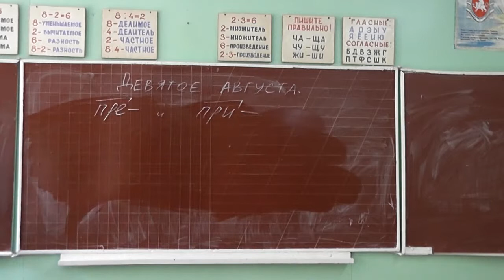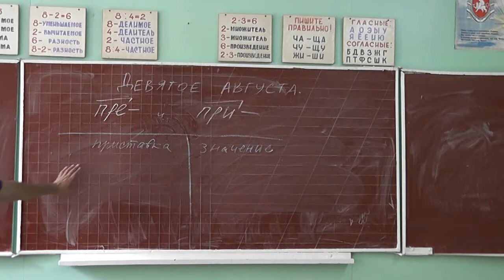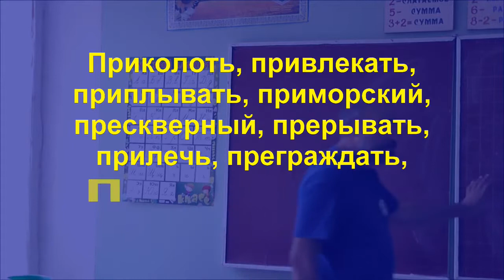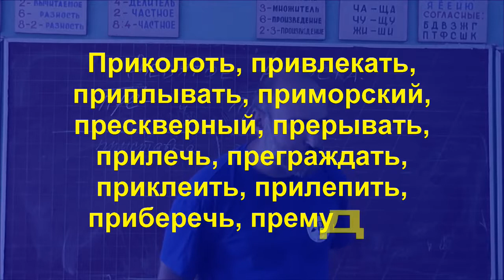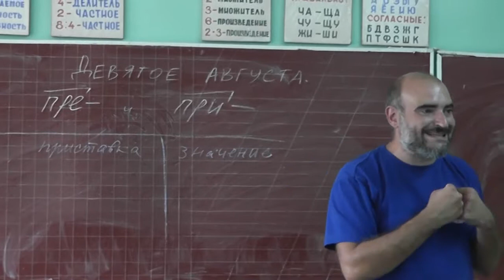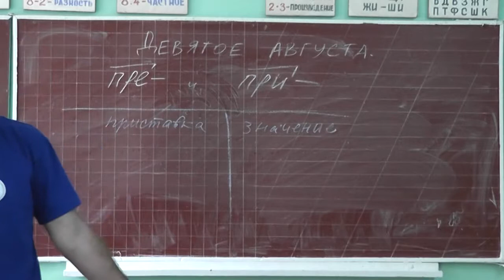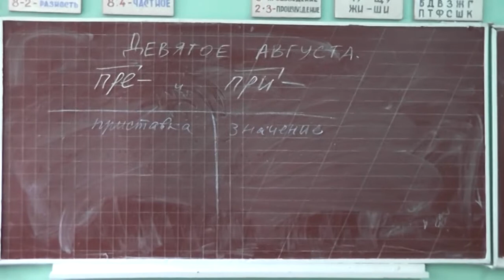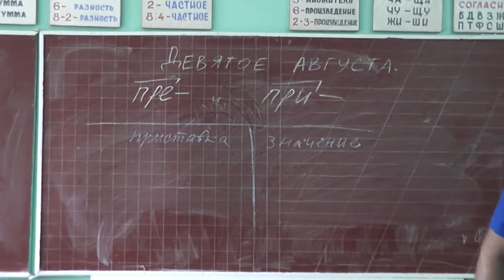9 Повторение: ПРЕ- и ПРИ-